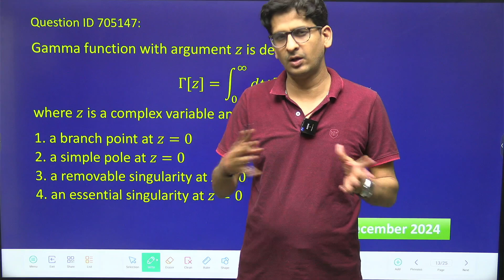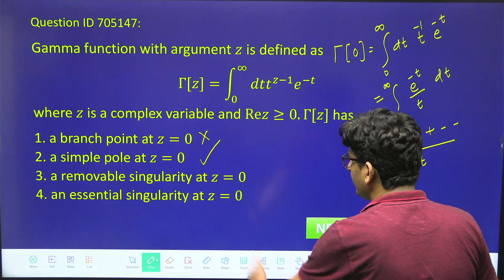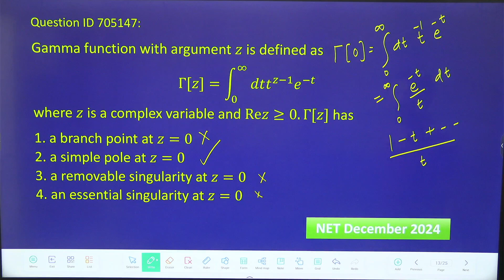CSIR NET Dec 2024 | QID 705147 Solution | Singularity | Mathematical Physics | Alok Sir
📚 CSIR NET Dec 2024 | Mathematical Physics Question Solution
🆔 QID: 705147
🎓 Topic: Singularity
👨‍🏫 Explained by: Alok Sir

In this video, Alok Sir provides a detailed solution to Question ID 705147 from the CSIR NET Dec 2024 Mathematical Physics paper. This question tests your understanding of singularities in complex analysis or differential equations, an important concept for CSIR NET aspirants.

✅ Clear explanation
✅ Step-by-step solution
✅ Concept reinforcement

🧠 Perfect for:

CSIR UGC NET Physical Sciences aspirants

GATE Physics preparation

MSc entrance exams

📥 Download Notes & Practice Questions: [Add your link here]